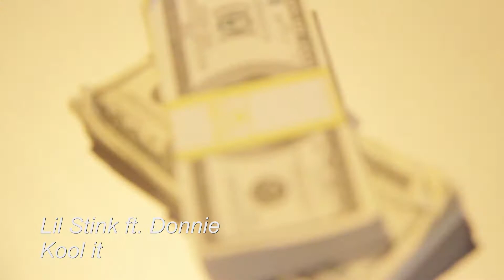Kool It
Lil Stink Ft. Donnie "Kool It"